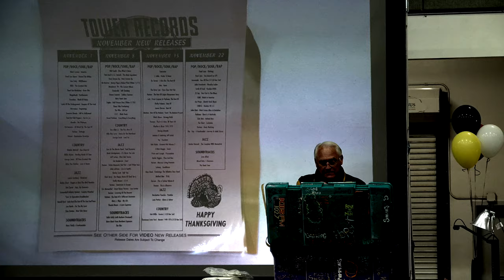Cerritos High School Time Capsule Excavation!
As part of the Cerritos High School 50th year anniversary celebration, principal Patrick Walker reveals the hidden time capsule buried in the gymnasium wall.